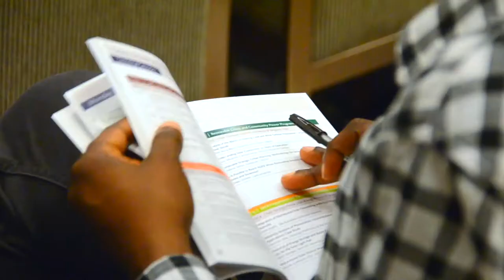Andreas Häberle: Combining PV and Solar Thermal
Combined photovoltaic and thermal solar modules (PVT) can produce heat and power at the same time. The Swiss research institute iedentified 53 companies selling this technology already. In Switzerland, about 300 projects are installed. Andreas Häberle explains what remains to be done for researchers.